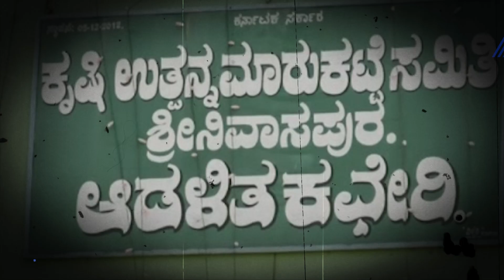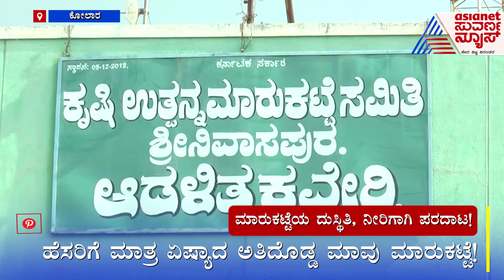ಏಷ್ಯಾದ ಅತಿದೊಡ್ಡ ಮಾವು ಮಾರುಕಟ್ಟೆಯ ದುಸ್ಥಿತಿ ನೋಡಿ | World's Most Expensive Mango | Kolar Mango Market